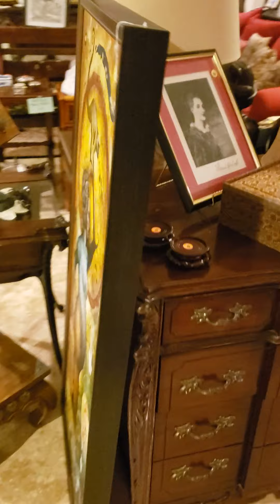Estate Sale 4